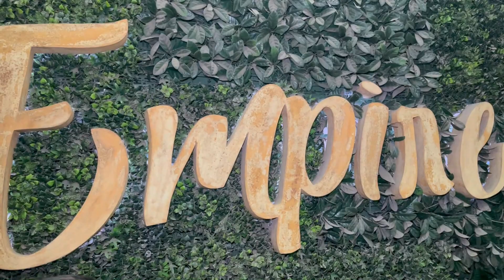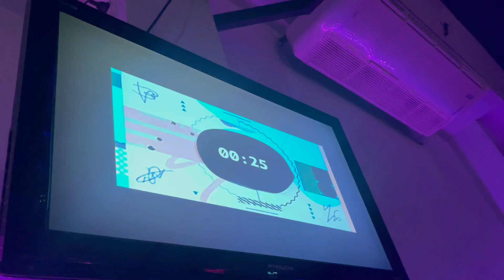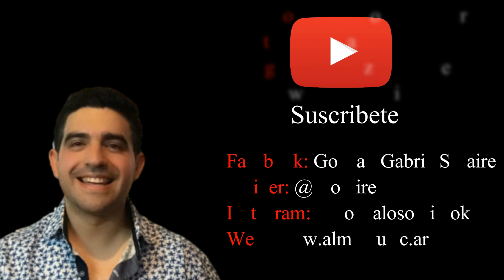Así fue el lanzamiento del nuevo tema de NOELIA MOALLA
Tucumán - Argentina